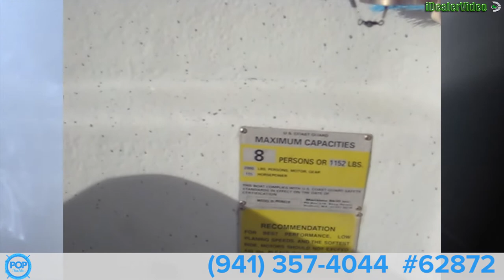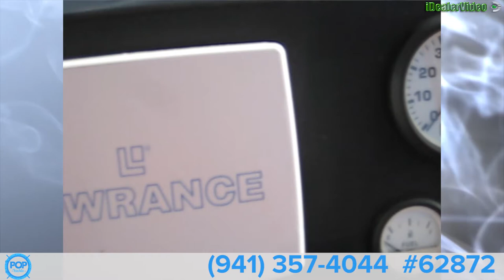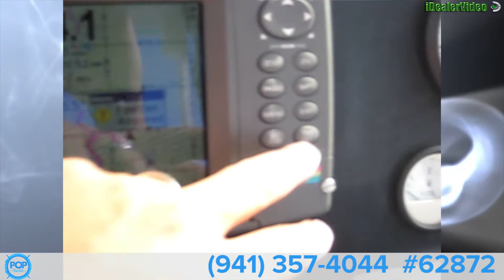[SOLD] Used 2003 Maritime 20 Pioneer in Tuckerton, New Jersey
This boat has been sold  (Meeting my new owner in Tiverton, RI).  Viewers who viewed this boat were most likely to view the following comparable listings, which are still for sale:

2006 Sea Fox 210 CC in Jensen Beach, Florida - $16,500

1995 Hydra-Sports 20 Vector in Delray Beach, Florida - $13,000

1991 Boston Whaler 22 Outrage in Round Rock, Texas - $21,999

2003 Boston Whaler 21 Outrage in Branford, Connecticut - $27,000

2004 Seaswirl 2101 Striper in New Port Richey, Florida - $20,000

2003 Key West 23 Center Console in Vero Beach, Florida - $20,000

2005 Trophy 2103 Trophy Pro in Blooming Glen, Pennsylvania - $23,800